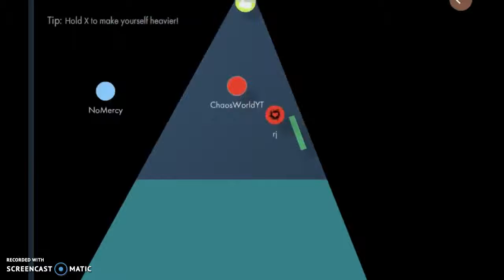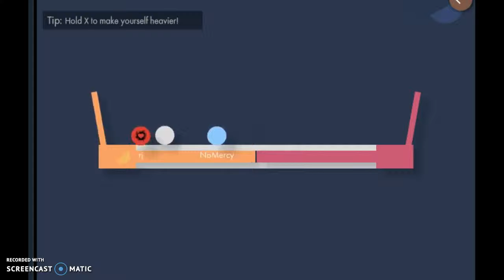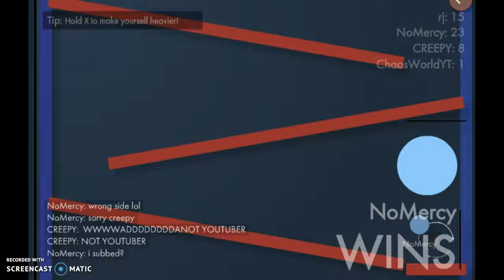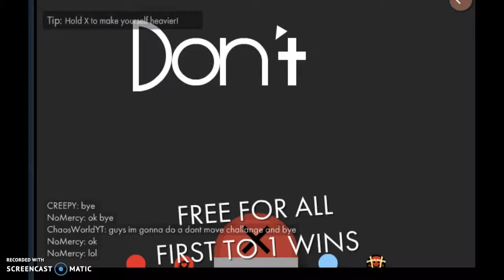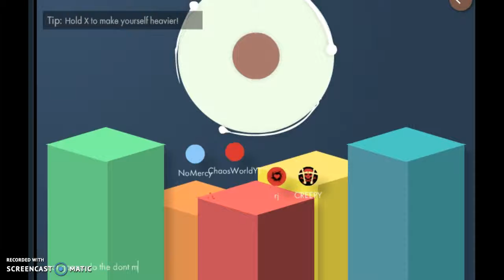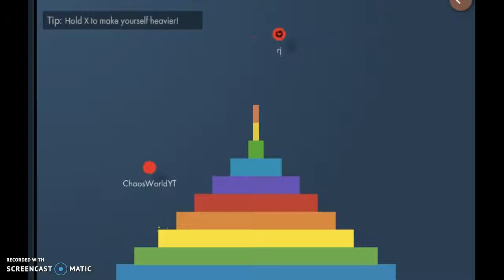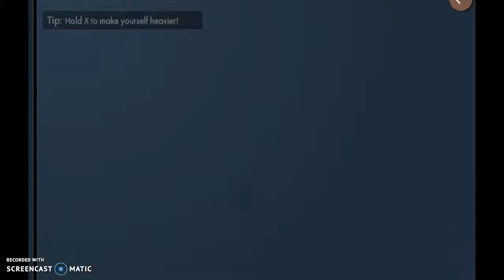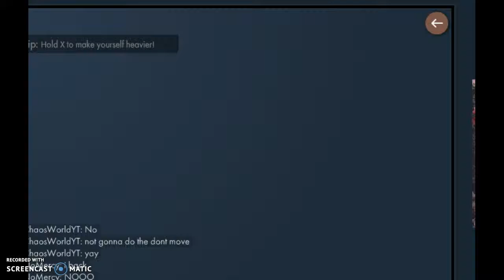Bonk.io gameplay (sorry i cant think of a better name XD)